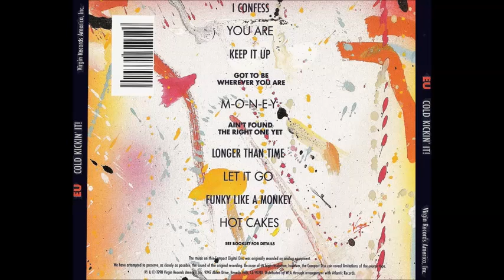E.U.1990 You Are